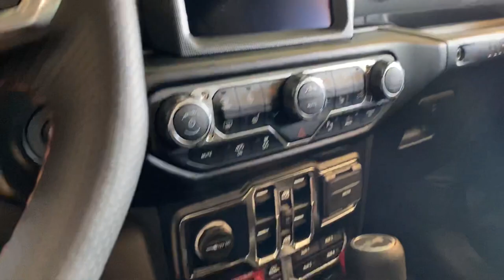August 28, 2021